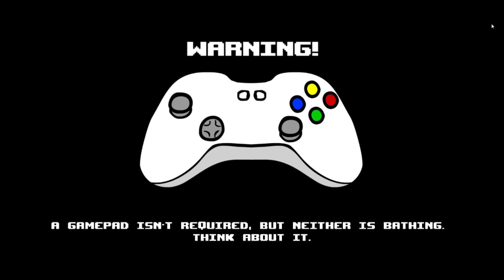Warp Zones, Bandages, A-Ranks and Existential Crises